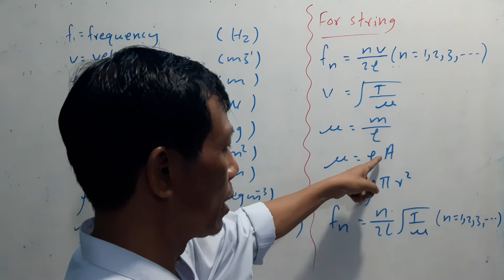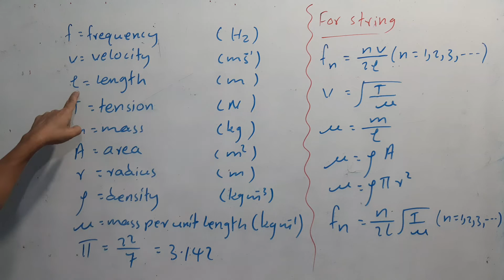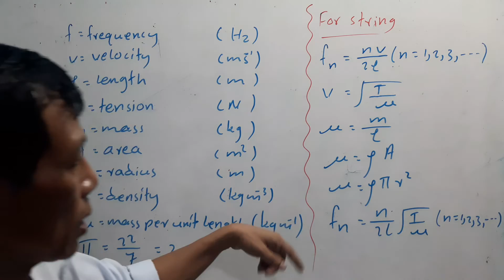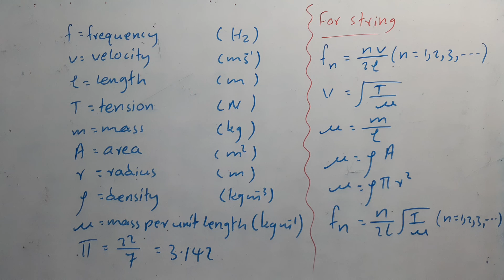Grade(11) Chapter(6) Formulae for string